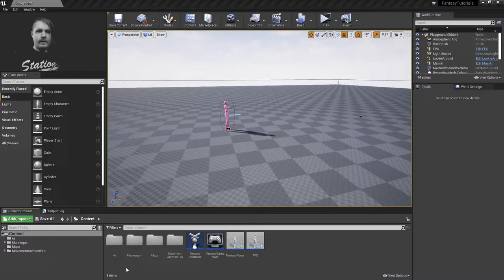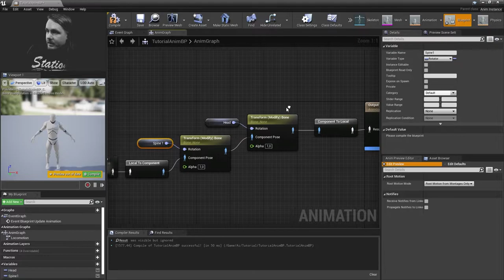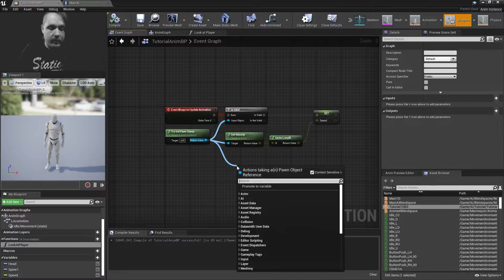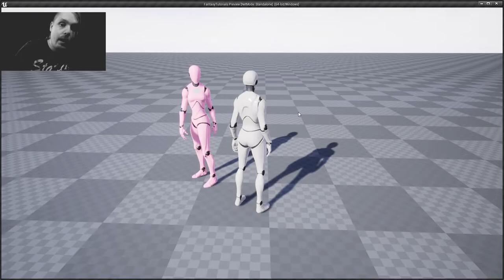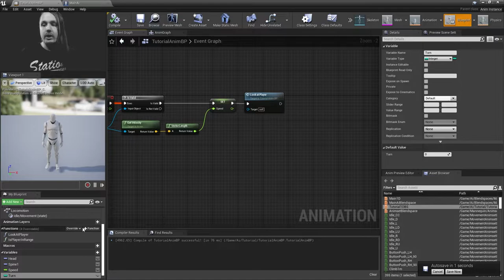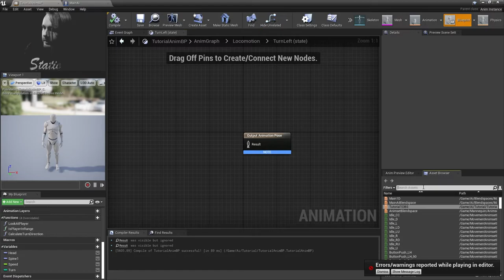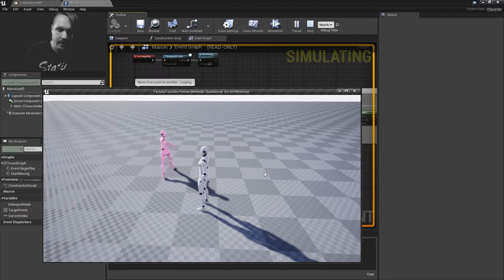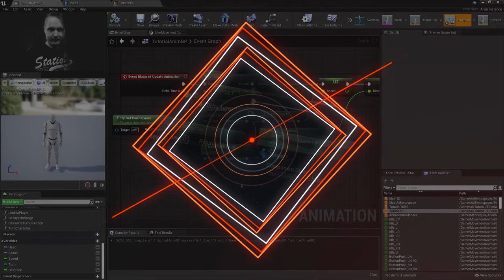UE4 Tutorials | Blueprint: Ai Advanced Smooth Turn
In this video, I will be showing you how to make AI turn smoothly when changing walk direction instead of just snapping to new direction.

We will dive deeper into making it look better.

However! For that you would be needing directional walking animations (such as walking backwards, strafe right and left in different angles)

Both icons (thumbnail) were provided by Freepik